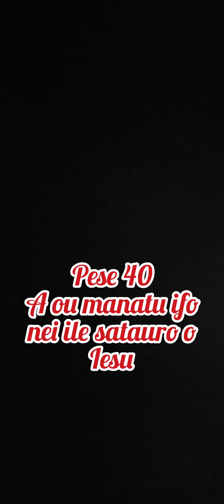Pese 40 - A ou manatu ifo nei!